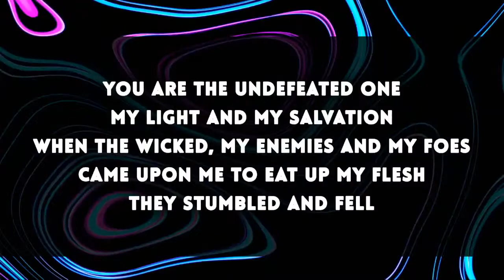Bro Victor Jackson - The Breaking of Bread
Sorry for the skips. We lost power and had to stich it back together.